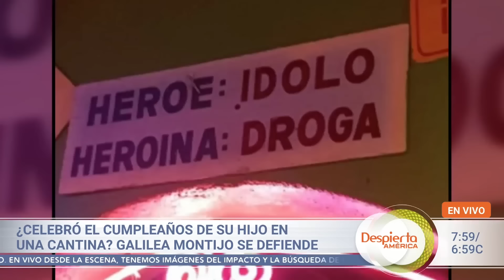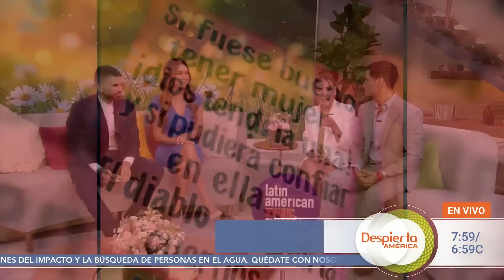Galilea Montijo responde a críticas por la fiesta a su hijo | Despierta América | Hoy | 26 de marzo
Este 26 de marzo en Despierta América, Galilea Montijo hizo frente a las críticas por el lugar que eligió para festejar el cumpleaños 12 de su hijo. Además: Erika Buenfil se mostró emocionada por el debut de su hijo en la actuación, Karol Sevilla respondió si tiene pareja tras su separación de Emilio Osorio, y Manuel Mijares compartió su orgullo tras ver cantar a su hija Lucerito con Yuri.

00:00 Galilea Montijo se defiende de las críticas
01::20 Erika Buenfil feliz por el debut en teatro de su hijo
03:45 Karol Sevilla cuenta cómo está su vida amorosa
05:49 Mijares orgulloso de su hija cantando con Yuri